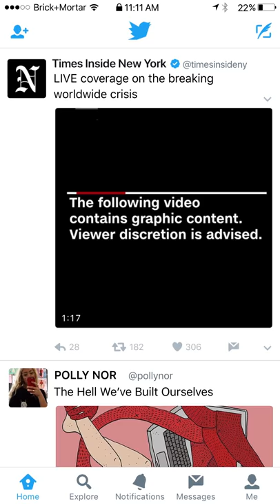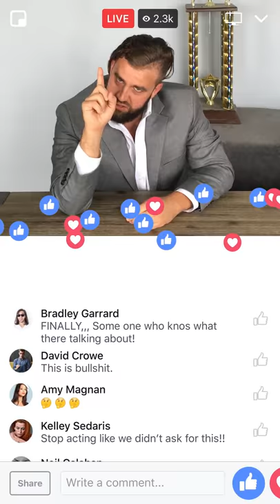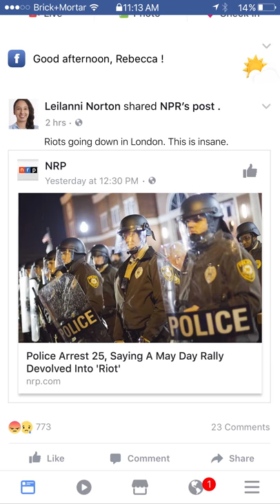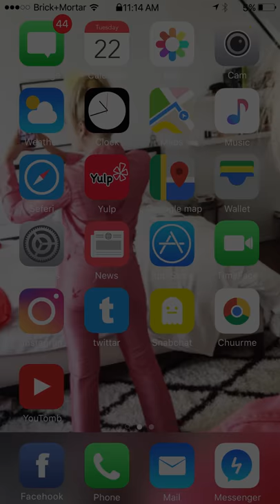Brick + Mortar - Great Escape (Official Video)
A few words from the director...

“We started brainstorming on an idea for the video not too long after the election, so my mind was definitely in a cynical place. I wanted to touch on the complacency and obliviousness that comes as a result of all the frivolous social media we distract ourselves with on a day-to-day basis. I thought it would be really darkly funny to explore how a not-so-unrealistic apocalyptic situation might play out for someone who considers their online presence to be the end-all-be-all and to watch their discovery and reaction play out entirely on their most prized possession (their phone).”
- Caitlin Smith

Director: Caitlin Smith
Motion Graphics + Editing: Hui Chi Chuang
Actors: Scarlet Moreno, Brandon Asraf, John Tacon

GREAT ESCAPE
If you wanna know the truth, we're all doomed the end is near. What's  your plan? Where do you stand? But if we can get past ourself we won't fall straight, straight through the ground and land in hell we build ourself.

If you could see us all from space,
would you destroy the human race?
Or would you plan our great,
plan our great escape?
Great Escape...

GREAT ESCAPE Reflecting on you.
GREAT ESCAPE What should we do?
If you are the sea then we are the sky
reflecting on you will only make us blue.
Will only make us blue...
If love is the truth then hate is a lie stuck
in your head on repeat.

If you fall again tonight, if you choose what's wrong not right, you know you really should care.

Cause someone suffers everyday in every single kind of way. Will you plan our great, plan our great escape?
Great Escape...

On repeat, stuck in your head on repeat.